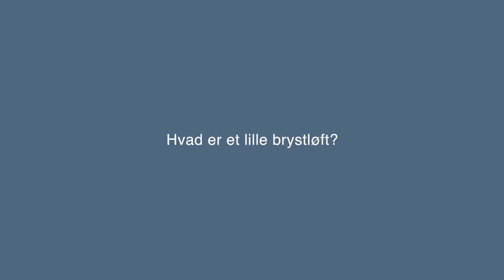Hvad er et lille brystløft?